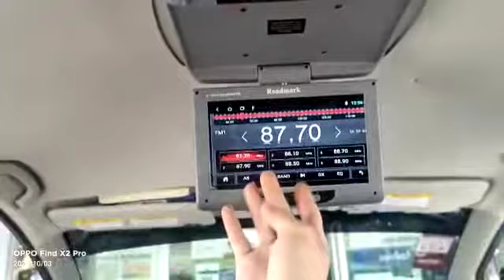Leon proton exora 9" fhd roof led monitor